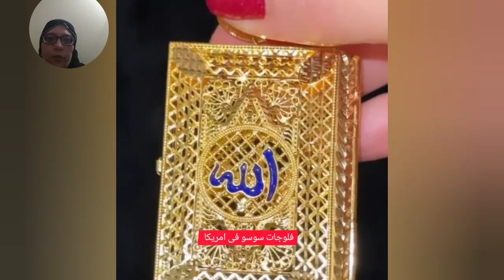اختاري واجعلي اختيارك يتحدث عن أناقتك وشياكتك في سوق الذهب في امريكا 2022 اسعار الذهب اليوم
I#مجوهرات​​ _الوفاء _بوادي _الدواسر
Yasini_​​ Jewelers#مجوهرات​​ _الياسيني
اسعار_الذهب_اليوم مجوهرات​​ذهب​​اساور​​لازوردي​​
اسعار​​ _الذهب
دهب_​​ كويتي
شبكة_​​ العروسة
# دهب_ تركي
دهب_​​ هندي
# ذهب _عيار_18
ذهب_​​ عيار_24
دهب​​ _لازوردي
الاسعار اونلاين على الويب سايت
مجوهرات الياسينيyasini
غوايش خليجي غوايش بحريني غوايش دهب هندي مزانط واطوا
الذهب موديلات 2020 خواتم ذهب لازوردي عيار 21
عيار 18 شبكة العروسة الذهب الابيض
 اجمل تبون عراقي احدث اشكال اساور ذهب لازوردي 2020
غوايش عريضة جميع المقاسات
اقوي موديلات لازوردي 2020
اقوي موديلات الخواتم 2020
خواتم_سوليتير2020
اطقم ذهب ناعمة
اطقم ذهب
احدث موضة دبل ذهب طوبة من ذهب لازوردي
اطقم شبكة العروسة
اطقم ذهب كاملة
شربيات
سلاسل ذهب
غوايش خليجي
سعر الذهب اليوم
احدث موديلات ايجيبت جولد ولازوردي
اكبر تشكيلة من الذهب السعودي والإيط
حلقان ذهب للاطفال
احدث دبل خطوبة
سعر الجنية اليوم
دبل لازوردي
احدث اشكال اساور غوايش ذهب اصفر يتاجر ذهب
احدث تصاميم اساور ذهب غوايش من ذهب لازوردي
تشكيلة اساور ذهب جديدة جميع المقاسات 2020
اروع موديلات مجوهرات لازوردي واساور ذهب شبكة العروسة
مجموعة اساور ثابتة خليجي وإيطاليا
اساور عراقي
اساور عريضة
اساور مصرية
بناجر ذهب
خواتم
اساور كاتير
غوايش ذهب
كوليهات
اساور ناعمة
انسيالات
مجوهرات الوفاء بوادي الدواسر
لبيع وشراء الذهب والمجوهرات
موقعنا المملكة العربية السعودية
محافظة وادي الدواس
الذهب زينة وخزينة
 صندوق الوصف خاص بقناتي(فلوجات سوسو في امريكا)
اذا اعجبكم الفيديو لاتنسو الاشتراك وتفعيل الجرس  🔔 حتى يصلكم كل جديد 🆕 ولايك وشير للفيديو
ا